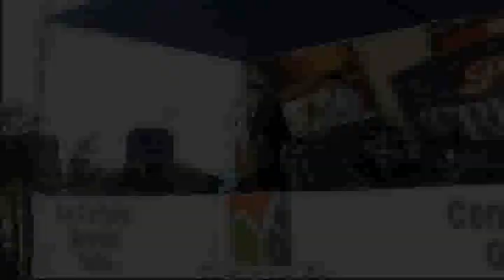KIKE REBAZA - ESTA DORMIDA - CARTAVIO 2007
LUCHITO DEL PERU
Correo :
                     Luchito DEL Peru
Paginas musicales Facebook : Siglomusical20y21
                                                       Siglomusical Tropical
                                                        Siglomusical Criolla

CARTAVIO - TRUJILLO - PERU